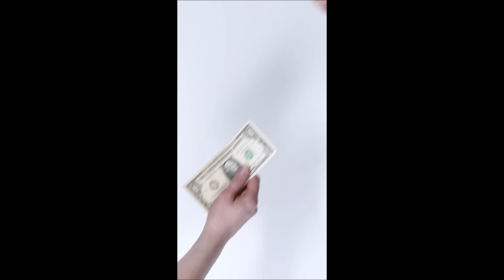Les mêmes chances ( Moltaldocompo )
Enregistrée SACEM
texte "MARINO" (MN Pichardie)
Le Grand Jacques s’était trompé,  fils  de rois ou fils d’ouvriers ,
Les enfants selon leur naissance n’auront jamais les mêmes chances .
Grands boulevards ou en banlieue , murs invisibles entre les deux,
Parallèles prédestinées à ne jamais se percuter …

Les jeunes graines vont pousser dans des champs aux cultures opposées,
Champs-Elysées ou terrains vagues : la vie dorée ou le goulag …
D’un côté tout leur est acquis et même sans avoir appris
La valeur de l’effort du labeur,  ils feront partie des meilleurs …

Peu importe les qualités , l’argent lui , peut tout acheter …
Pour ceux-là qui ne sont pas nés dans la couche des familles aisées,
Ils ne sont rien n’ont qu’à ramer dans la fange où ils sont tombés .

Condamnés à ne pas bouger, suivre les pas de leurs aînés,
Laisser leurs rêves refroidir sous peine de se faire éconduire.
Peu importe l’intelligence…  l ’argent f ’ra … la différence !